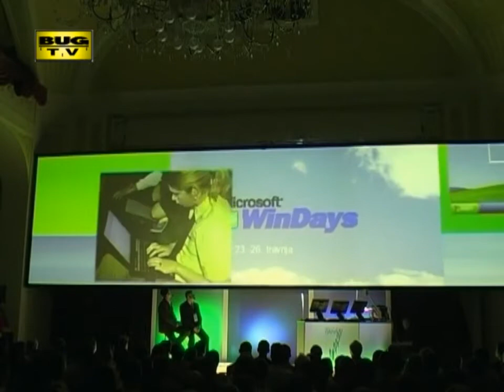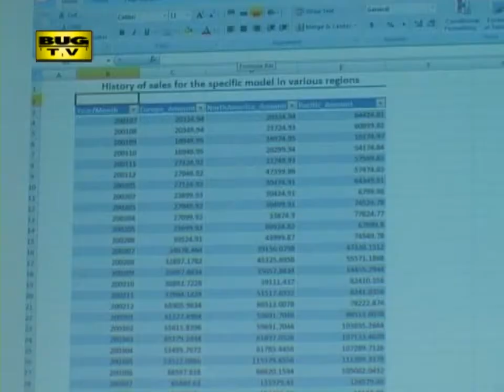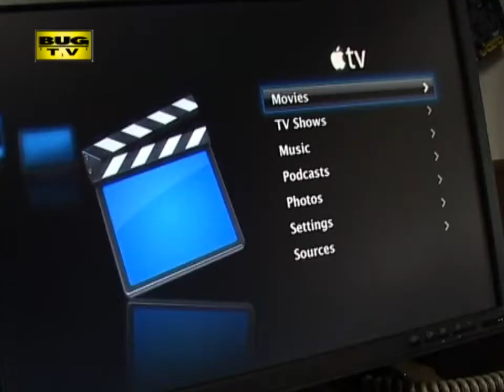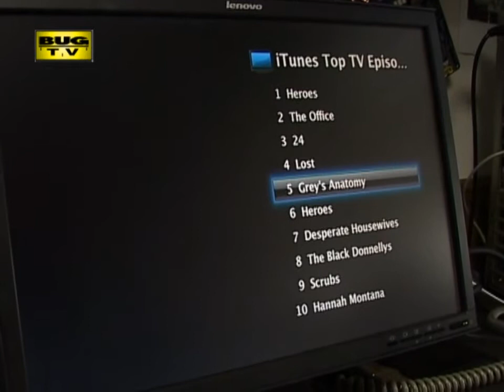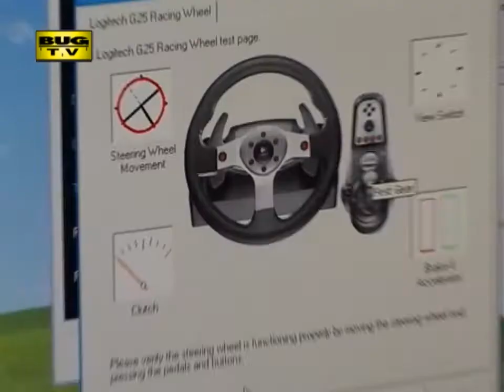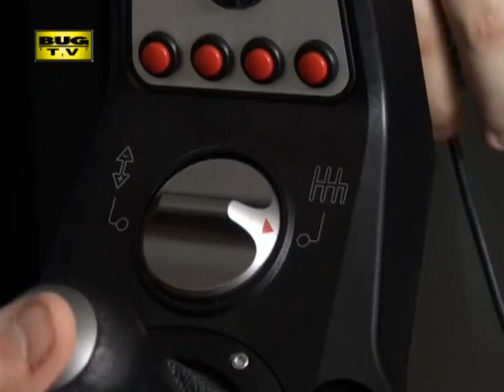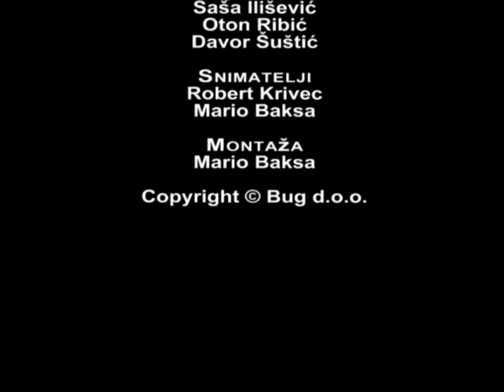BugTV 25 - 6/2007.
WinDays 2007
Vodafone BlackBerry 8800
Olympus μ 780
Apple TV
Creative Xmod
Logitech G25